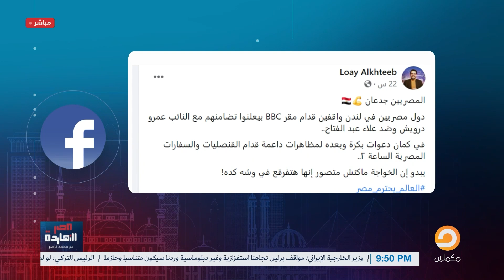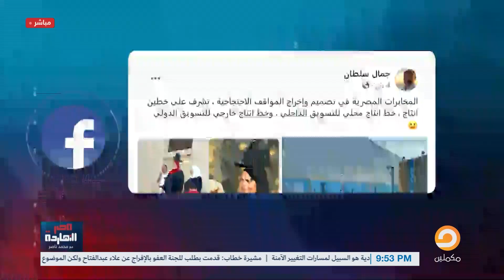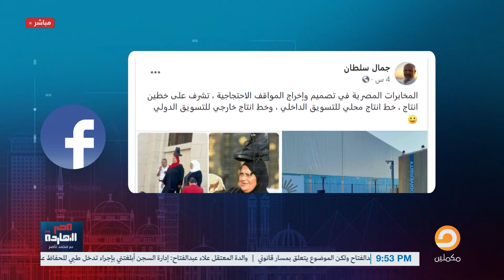ناصر: كل فضايح قمة المناخ دي كوم واستغلال شباب صغير عشان يدعموا النائب المطرود كوم تاني!